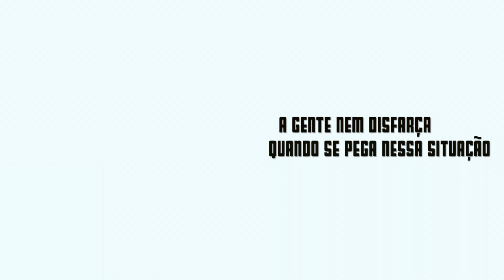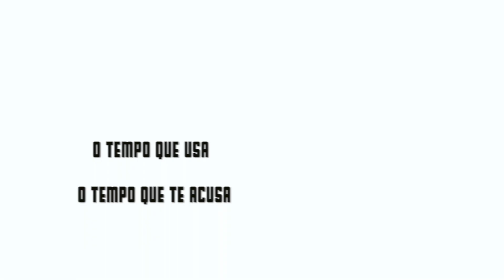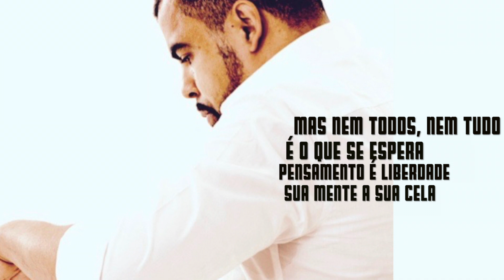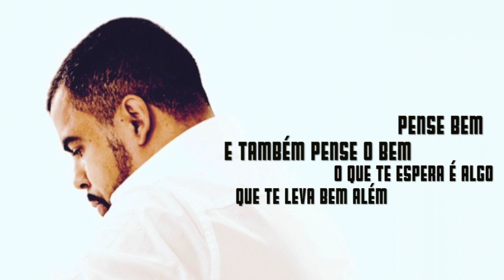Frank Ejara - Um Pensamento (Remix) - Lyric Video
Remix: Frank Ejara
Mixagem: Frank Ejara
Masterização: DJ Som 3

Edição Lyric Video: Frank Ejara
Arte Capa: Frank Ejara
Fotografo: Newton Santos

Produção Executiva: Meccanismo